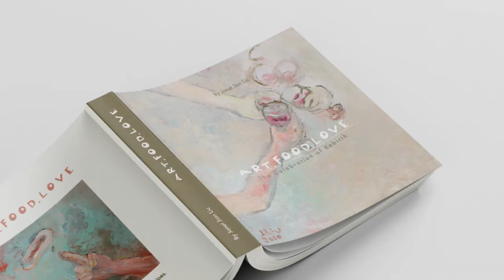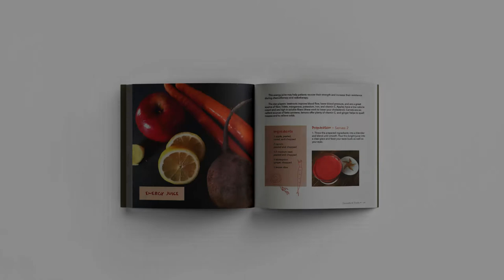Art, Food, Love: The Celebration of Rebirth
Toil and passion have yielded new fruit! Fine artist Janet Liu has written a cookbook in celebration of over a decade of work and fellowship with cancer patients and survivors.

Credits
Art Director: Janet Liu
Video production: Laura Isabel Rosero
Script: Celia Farrow
Voice over(English): Ingrid Kalacis
Project: Robert Wang